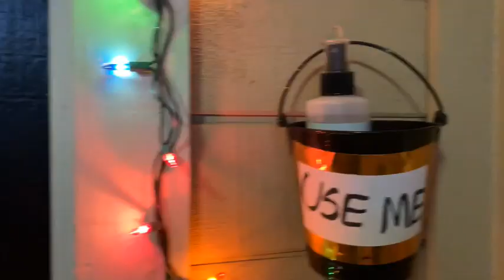Honey bee 🐝 ಬರ್ತ್ ಡೇ ಪಾರ್ಟಿ ಟ್ರೈಲರ್/Diy birthday/ honey bee birthday party of my daughter..